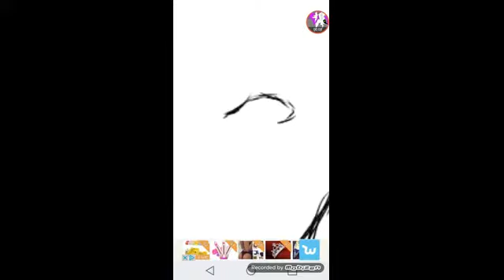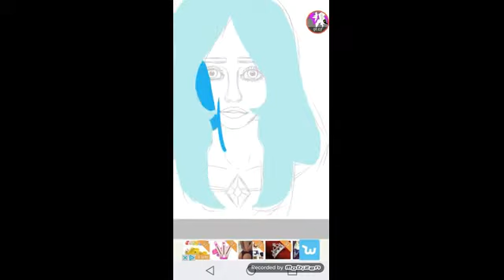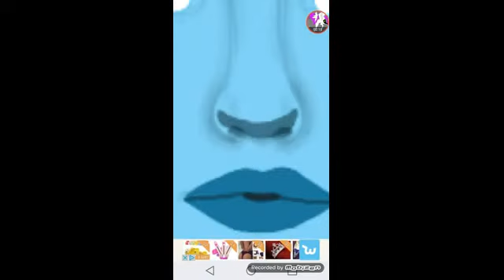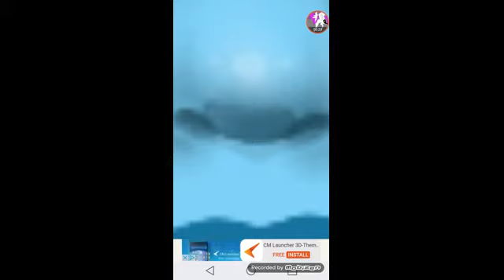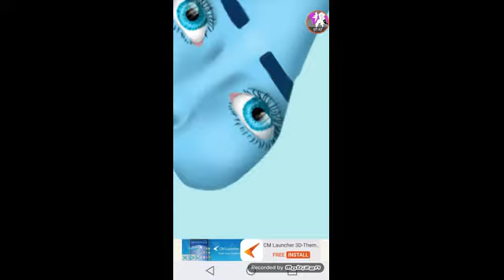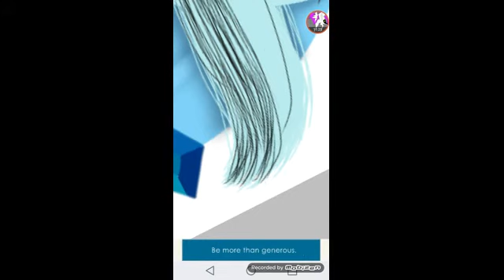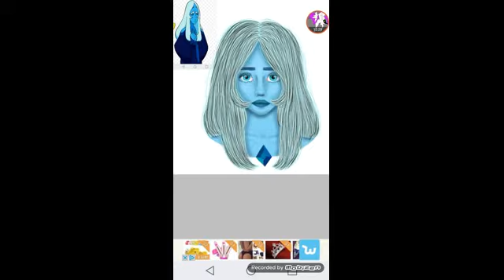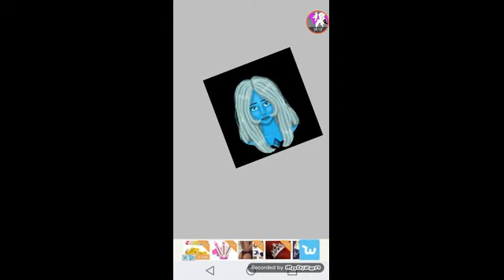-=SpeedPaint=- Blue Diamond (READ DESC)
Hey guys!!Another video!!Im striving towards humans on my channel a little more,it doesnt mean ponies arent going to be posted but not as often.I hope you enjoy!

Programs used:

-Ibispaintx
-mobizen
-cutecut

Art status:

Art trades-not yet
Requests-Only 1 first come first serve
Collabs-not ready
Commissions-yes go to my deviantart

I love you guys!Comment and like!